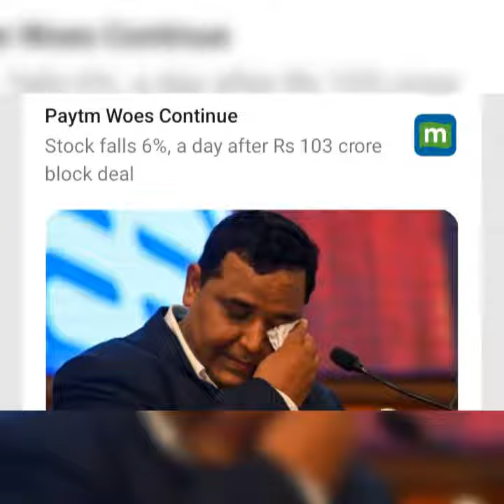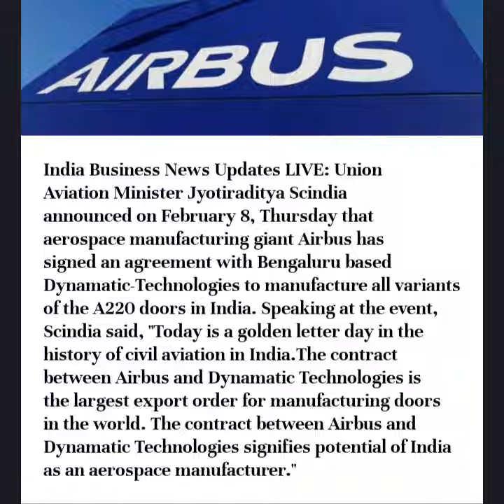MPC highlights 🔴 ITC 🔴 Adani group 🔴 Tata consumer products 🔴 Paytm 🔴 stock market info 🔴🔴